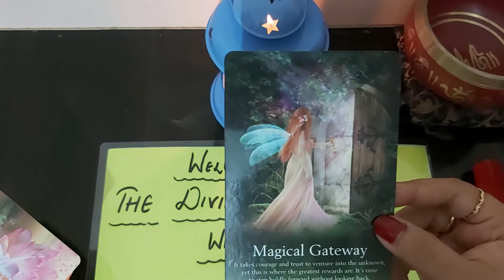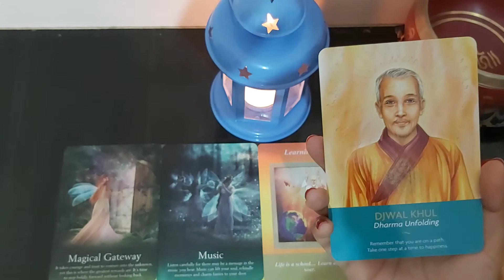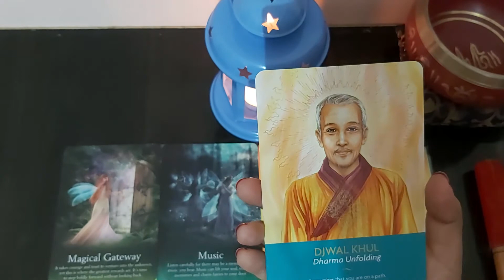DAILY ANGEL GUIDANCE |oracle cards|SAI BABA|Tarot|Reading|Collective|Timeless |Eng/Hind Universe Msg